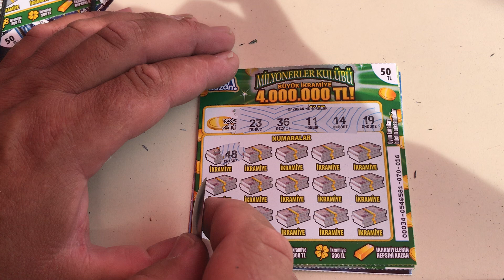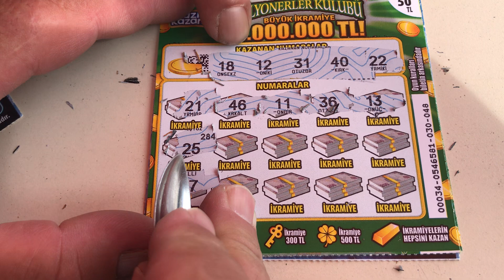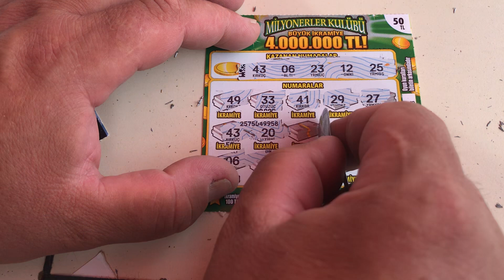Starting with a BONUS! Scratch Offs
Selam Arkadaşlar , Kazı kazan kartlarında büyük ikramiye aramaya devam ediyoruz.